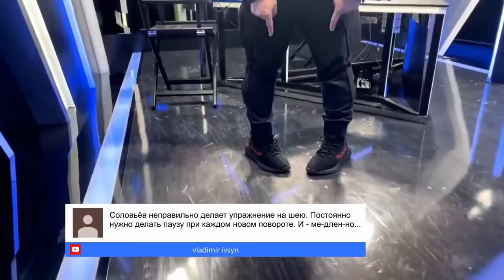А у меня всё хорошо! I’m great,I’m fine ( Мудозвон Владимир Соловьев )